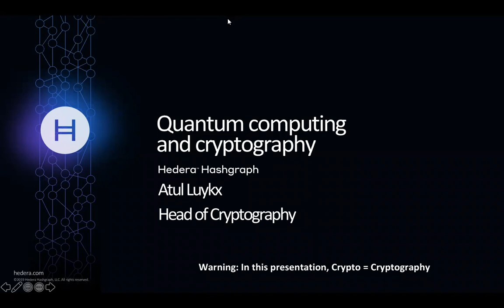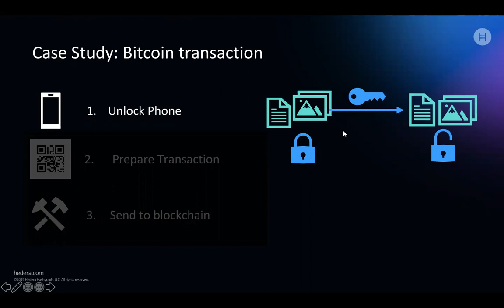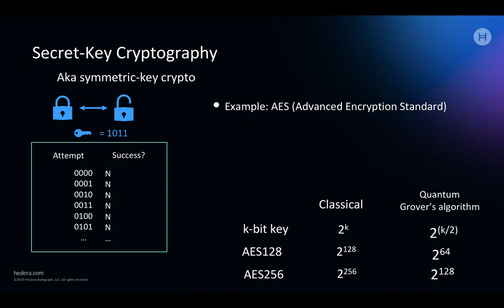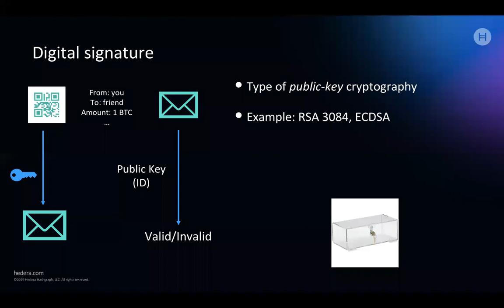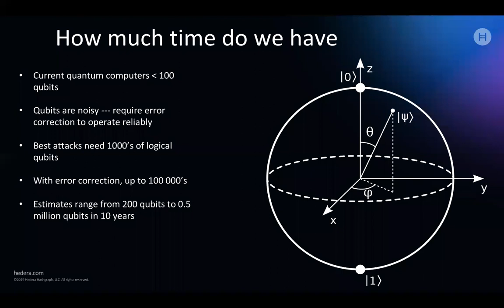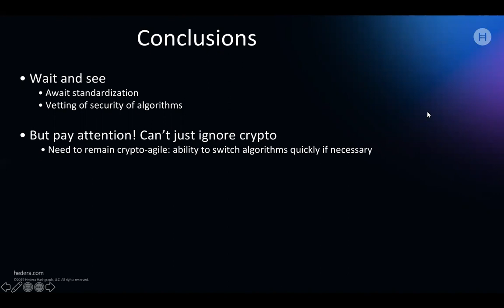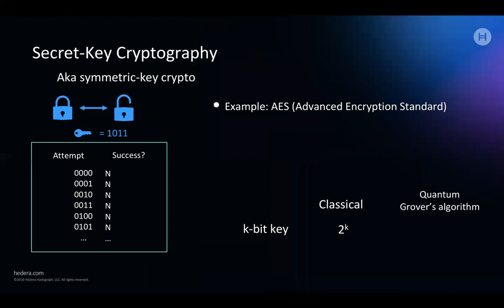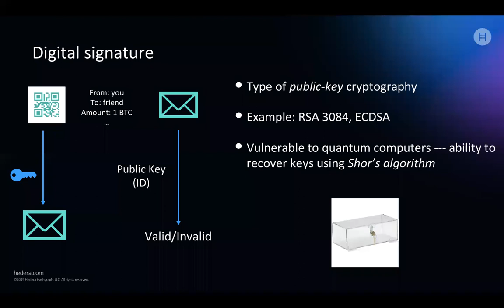Quantum computing and cryptography - A brief intro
Often touted as the next computational paradigm, many race to develop the first large-scale quantum computer. Google’s recent announcement that they achieved quantum supremacy — the ability for a quantum computer to do something a classical computer cannot — highlights concerns on whether we are prepared for a post-quantum world, one in which widely deployed cryptographic algorithms are broken. But how advanced are quantum computers really, and should we be worried about their impact on distributed ledger technologies?

Join Atul Luykx, Head of Cryptography at Hedera Hashgraph, to learn how quantum computing is impacting cryptography and its applications. In this webinar, you’ll learn:
- What happens when cryptography is broken?
- How quantum computing breaks cryptography?
- What can be done to avoid quantum attacks?
- Hedera Hashgraph’s approach on quantum resistance in its consensus algorithm and public ledger.
- Updates on the latest post-quantum cryptography developments